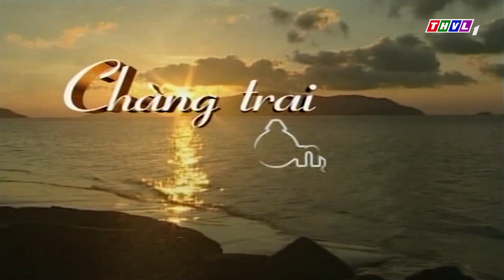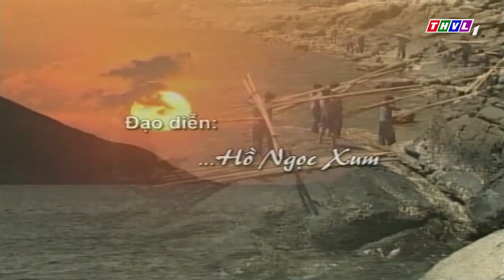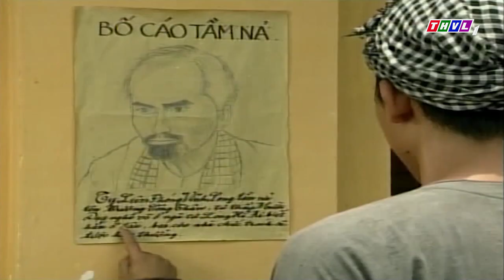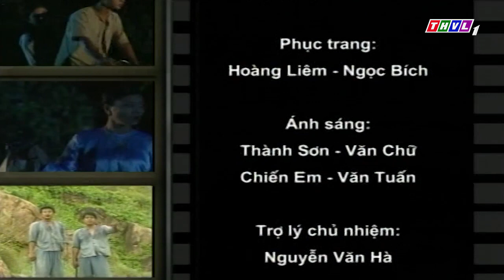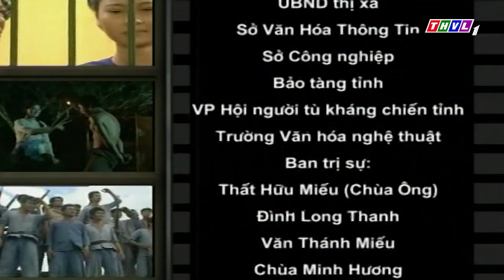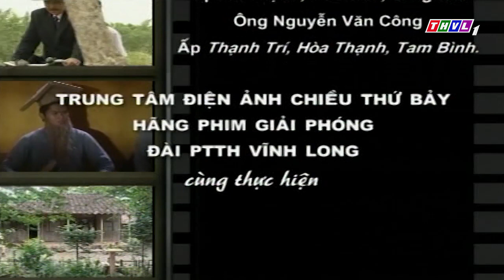THVL | Chàng trai cầu Ông Me - Tập 4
Một bộ phim truyền hình dài 18 tập do THVL sản xuất kể về lịch sử oai hùng của cố Chủ tịch Hội đồng Bộ trưởng Phạm Hùng